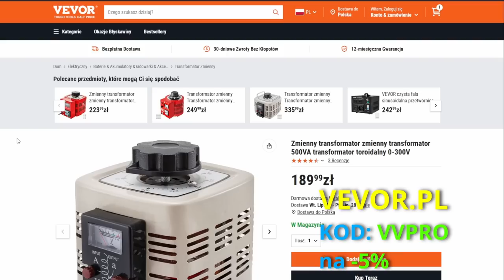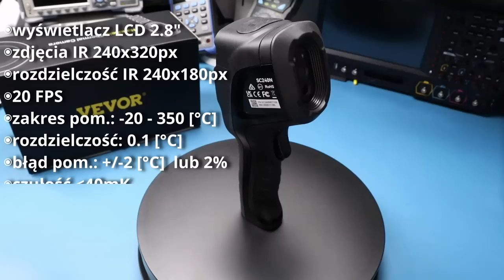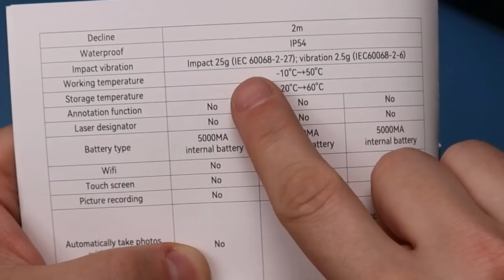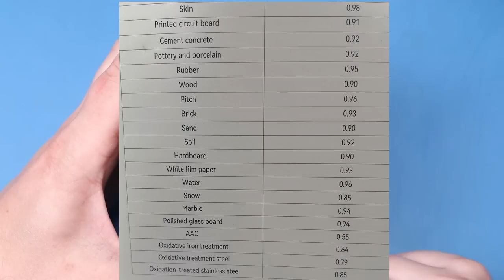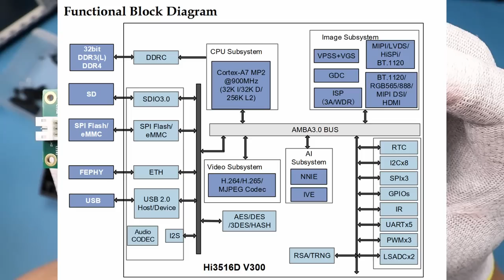Kamera termowizyjna VEVOR SC240N - zdziwisz się jaka solidna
W tym filmie testuję kamerę termowizyjną VEVOR SC240N

0:00 Intro
0:24 Co w pudełku
0:43 Parametry
1:18 Przegląd
6:19 Nagrania i zdjęcia
6:54 Test diagnostyki płyt głównych
10:14 Rozbiórka
15:39 Podsumowanie